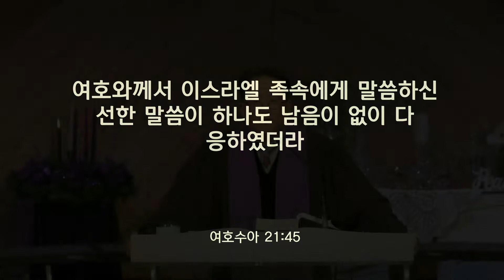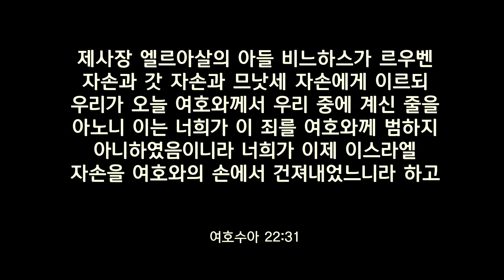2022-11-27 주일예배설교 "엣 제단의 은혜" 여호수아 22:1-34